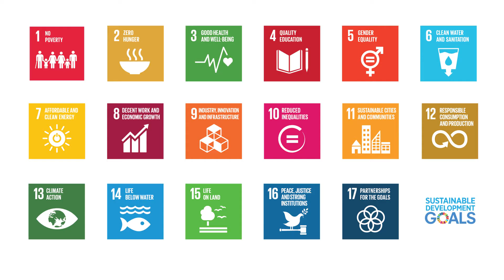SDG Studio UN Geneva - SDG 2 - Gerda Verburg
Gerda Verburg from Scaling Up Nutrition (SUN) in the SDG Studio Geneva talks about SDG 2: End hunger, achieve food security and improved nutrition, and promote sustainable agriculture